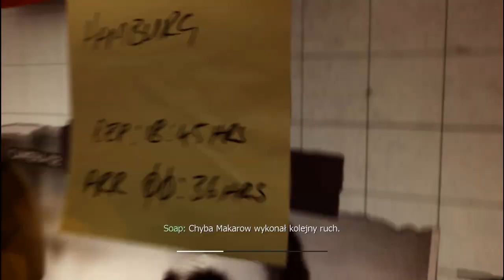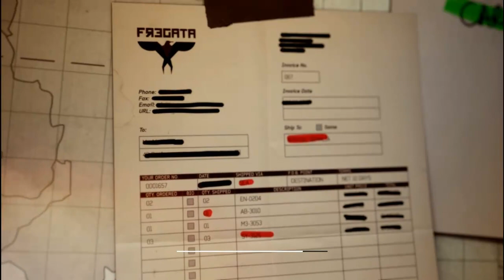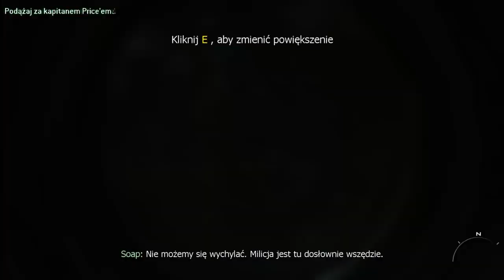Call of Duty MW3 HusiekGaming - odc.5 Banany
Zapraszam na serie z gry Call of Duty Modern Warfare 3 kampania Singleplayer

Społecznosc Facebook